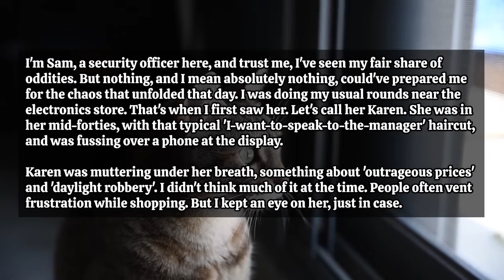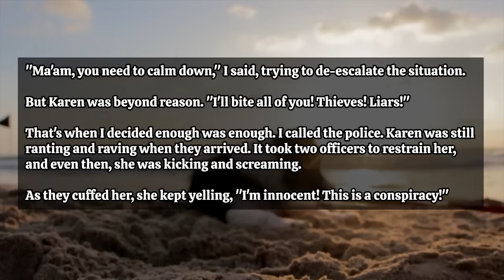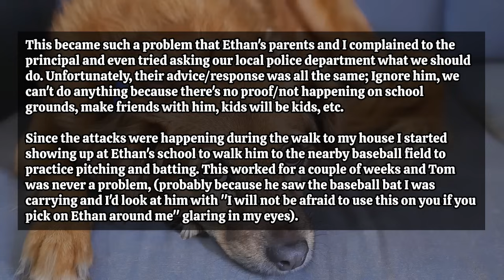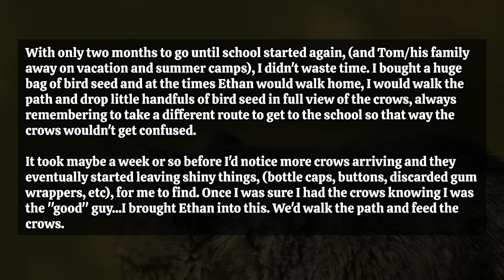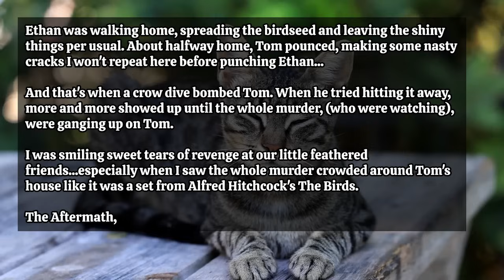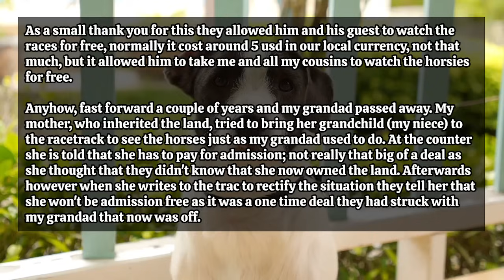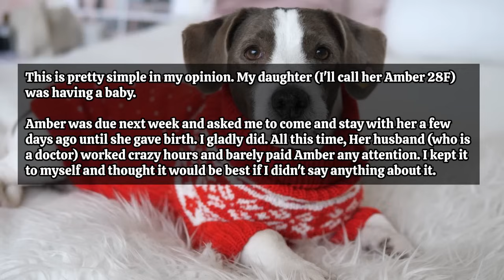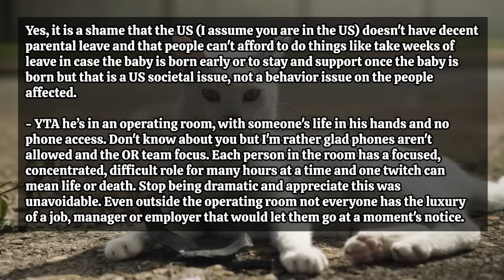Karen Bites A Security Guard's Arm After Catching Her Sneaking Out Of The Store With A Stolen Phone!